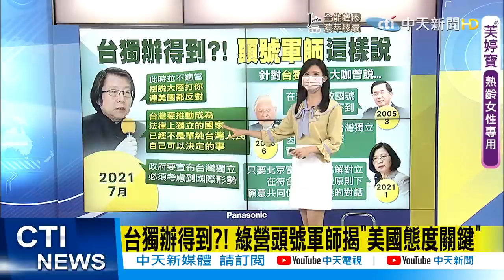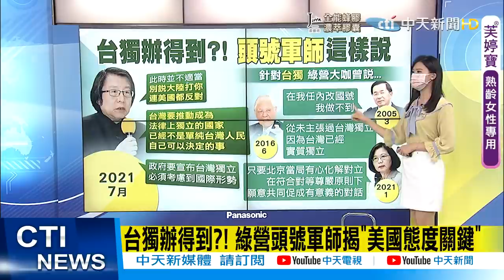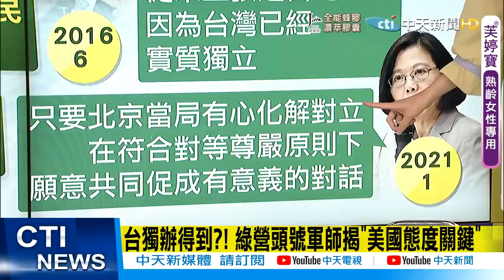【每日必看】邱義仁去年稱政治人物搞台獨瘋了.今再提美不贊成@中天電視CtiTv 20210705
歌名: Sunspots
作者: Jeremy Blake
類型: Dance & Electronic
氣氛: Happy Music